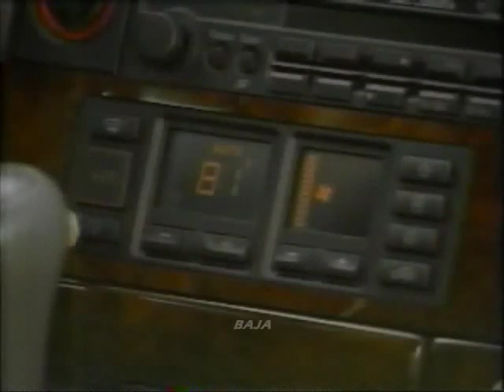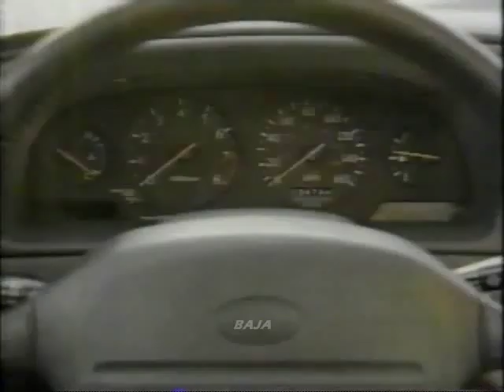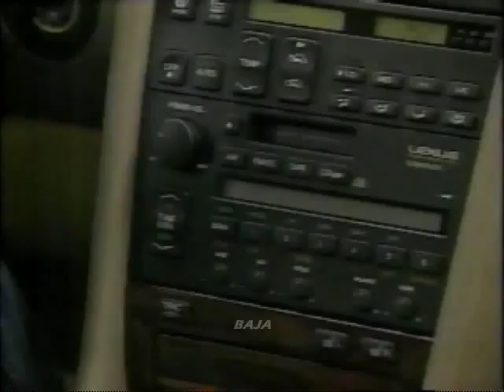MW 1993_ V8 Luxury Car Comparison Test.flv